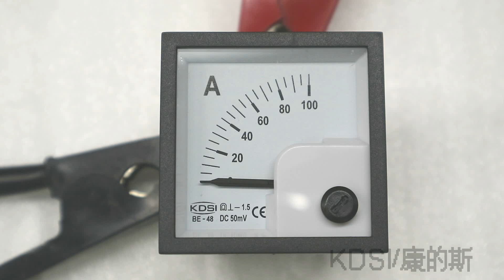BE-48 DC Ammeter DC50mV 100A high precision panel meter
48*48mm DC50mV 100A panel meter